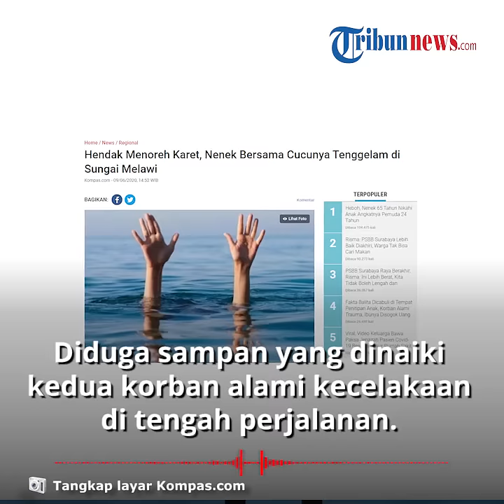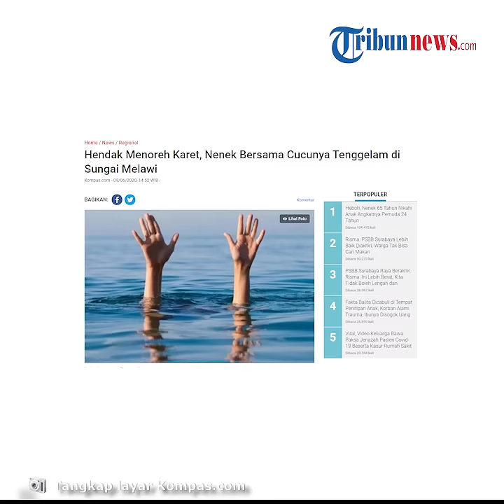Seorang Nenek dan Cucunya Hilang saat Hendak Menoreh Karet, Diduga Tenggelam di Sungai Melawi Kalbar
TRIBUN-VIDEO.COM - Seorang nenek bersama cucunya yakni Sediawati (45) dan Alip (5), dikabarkan tenggelam di Sungai Melawi, Kalimantan Barat, saat dalam perjalanan menyusuri sungai menggunakan perahu.

Mereka diketahui hendak menoreh karet, pada Senin (8/6/2020) sekira pukul 17.00 WIB.

Dilansir oleh Kompas.com, Kepala Kantor Pencarian dan Pertolongan Kota Pontianak, Kalbar Yopi Haryadi, menduga sampan yang dinaiki kedua korban mengalami kecelakaan di tengah perjalanan.

Saat ini Tim Search and Rescue (SAR) Sintang, telah berangkat menuju lokasi kejadian dan sedang dalam proses pencarian.

“Saat ini Tim Search and Rescue (SAR) SAR Sintang telah berangkat menuju lokasi kejadian dan sedang dalam proses pencarian,” ucap Yopi.

Yopi menjelaskan, Tim Pos SAR Sintang telah dibekali satu set rubber boat (perahu karet), alat pelindung diri (APD) Covid-19, peralatan navigasi, komunikasi, medis, selam dan evakuasi.

Petugas pelaksanaan operasi pencarian dan penyelamatan ini, terdiri dari Polsek Pinoh Selatan, Koramil, Puskesmas Pinoh, dan dibantu masyarakat setempat.

(Tribun-Video.com/Inung Pratama)

Artikel ini telah tayang di Kompas.com dengan judul "Hendak Menoreh Karet, Nenek Bersama Cucunya Tenggelam di Sungai Melawi",